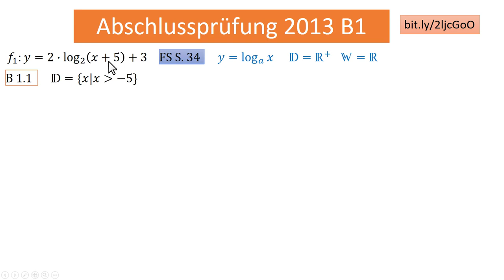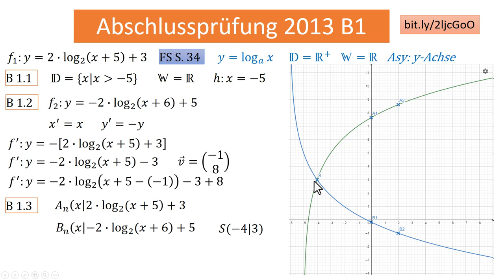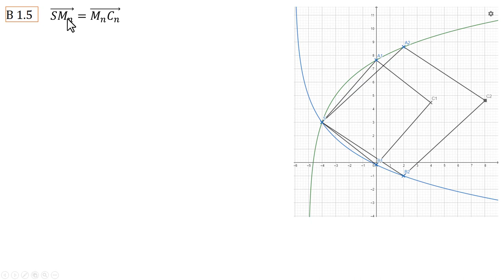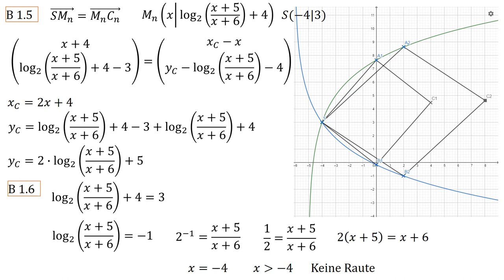AP (I) 2013 B1 (Logarithmusfunktion)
Abschlussprüfung an bayerischen Realschulen Wahlpflichtfächergruppe I, 2013 B1, eine Logarithmusfunktion